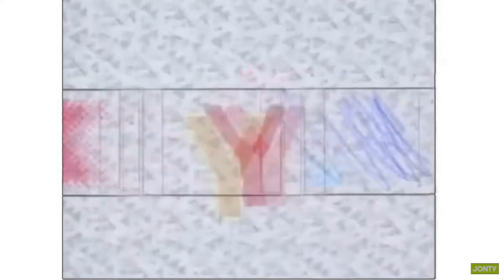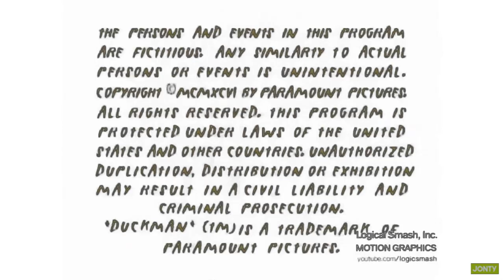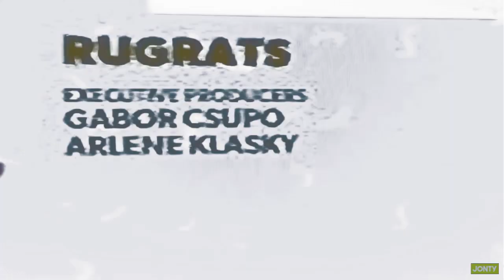Klasky Csupo Logo History in Pitch White